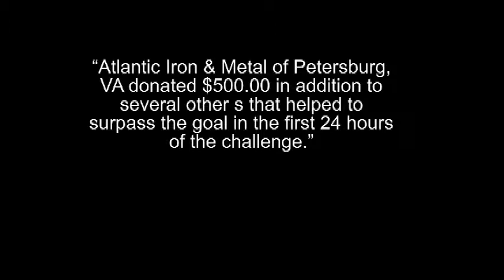PETERSBURG, VA POLICE CHIEF JOHN I. DIXON, III ICE BUCKET CHALLENGE FOR ALS RESEARCH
Petersburg Police Chief John I. Dixon, III issued the ALS Ice Bucket Challenge to the Honorable Mayor Brian A. Moore and Petersburg City Manager William E. Johnson, III. Both eagerly accepted.